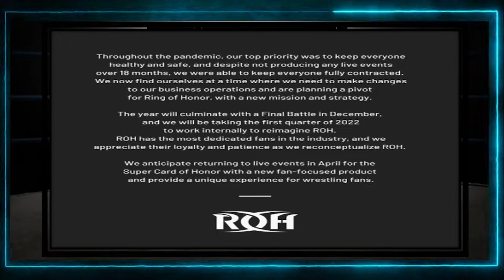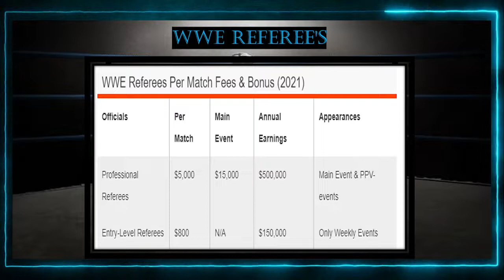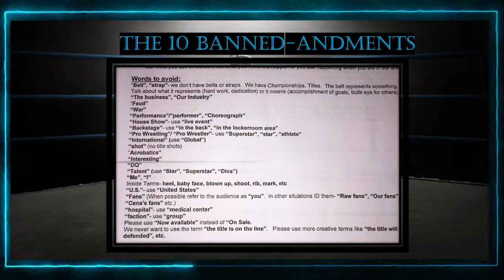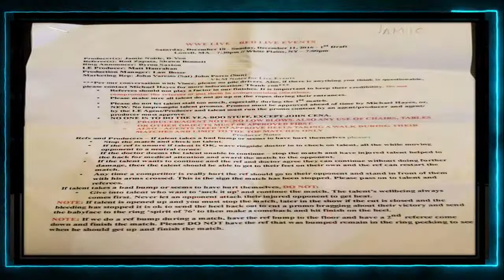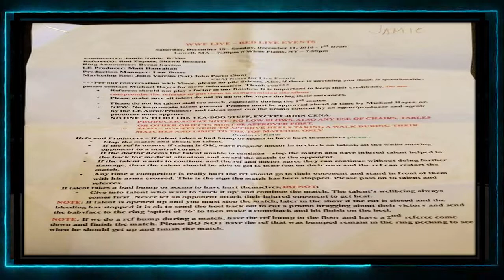THE 10 BANNED-AMENTS l News and Rumors l Episode # 14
Tap Out Talk -  Bryan "The Hype" Adkins - Pro Wrestling Podcast
On This Episode of Tap Out Talk:
We discuss the following:
-Ring of Honor Reboot
-Former WWE Backstage talent future
- New Member of the Samoan Dynasty joins WWE
- Greg Hamilton announcer Released from WWE
- Ahmed Johnson thoughts on why he didn't make it in WWE
- Charlotte Flair Update
- WWE Referee's Salaries
- 10 Bannned-aments explaining behind the scenes in the WWE